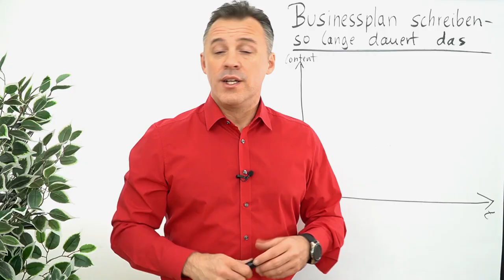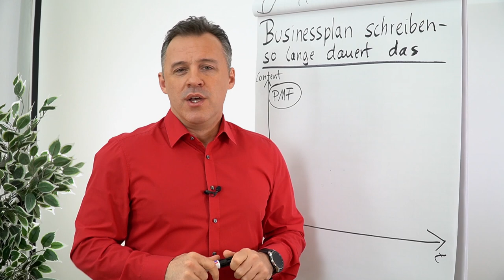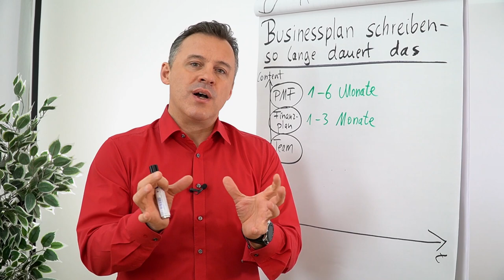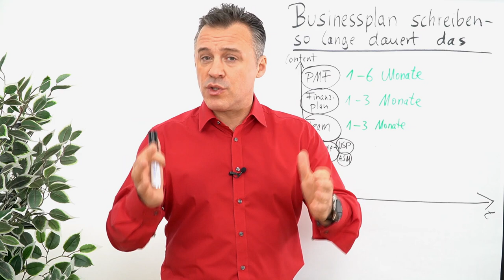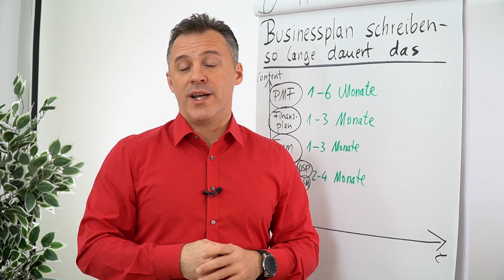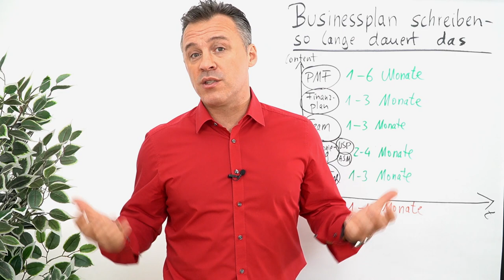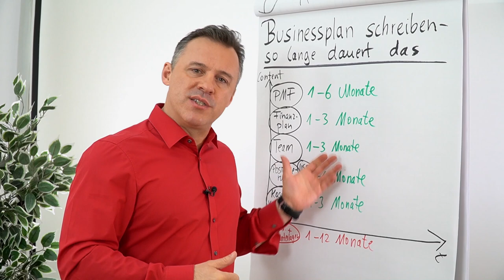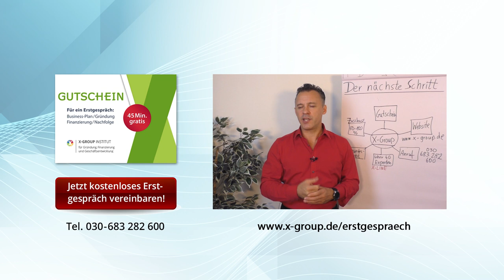Businessplan schreiben - so lange dauert das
In diesem Video erfährst du, welche fünf Fehler du beim Businessplan-Schreiben unbedingt vermeiden solltest, um Zeit zu sparen.

    Du erfährst, wie du den Businessplan-Prozess effizienter gestalten kannst.
    Du erhältst konkrete Tipps, wie du die größten Zeitfresser vermeiden kannst.
    Du kannst deine Erfolgschancen beim Businessplan-Erstellen erhöhen.